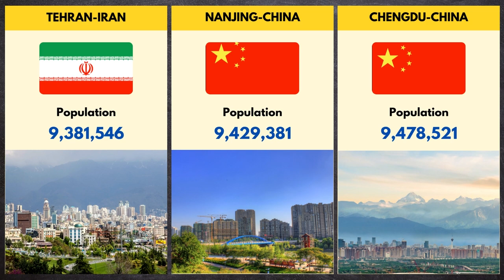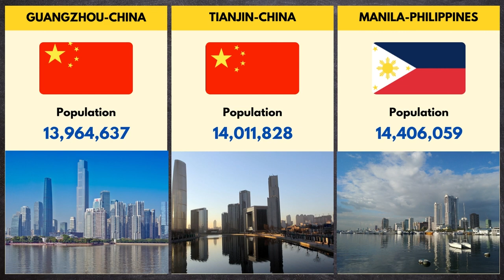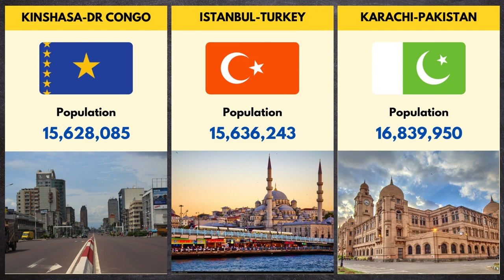Most Populated Cities in the World 2022 City - population Comparison 2022 | world data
Most Populated Cities in the World 2022 City population Comparison 2022 | world data comparison #2022

Note:-This video is based on various relevant research and discussion. All shown Data, Numbers, Facts, and Images might not be up to date, valid, or in any specific order.

portugal vs. uruguay
brasil vs. suiza
paises bajos vs. ecuador